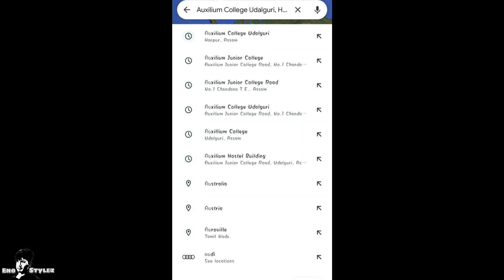Auxilium College Udalguri- A glimpse of my recent college || Eno Stylez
First of all, sorry for the delay of uploading videos. I was busy with some works. It had been quite a long time since i haven't uploaded videos.
So here I am back with a new video.

This is my recent college. Have a look. Hope you will love it.